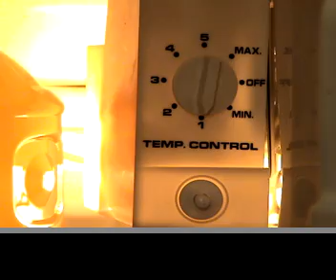fridge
an experimental documentary of a fridge